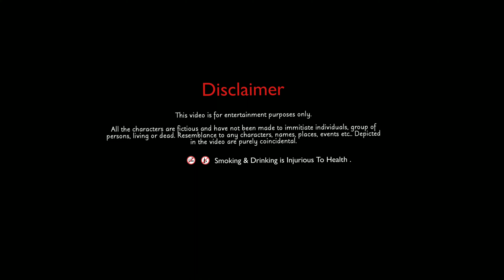Peene Ki Wajah - Heart Touching Short Film || College Life Love Story || Your Friendship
Video Credits :
Cast : Biplab,Riju,Sashi,Bittu,Prakash & Team
Story & Direction : Biplab
Cinematography : Mandy
Camera : Your Friendship Photography

Spacial Thanks To , Kharagpur College .

Song Use In This video :
 Song : Koi  Puche Mere Dil Se
  Singer :